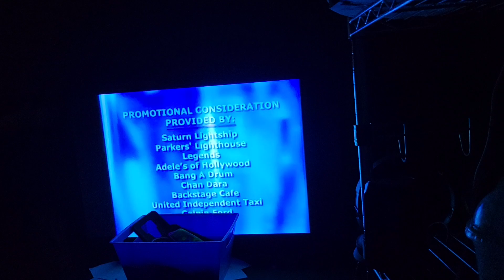Gold Coast Television Entertainment/NBC Universal Television Distribution (2005)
taken from "Blind Date" on Nosey on Pluto TV.